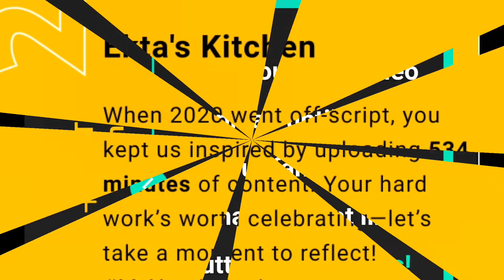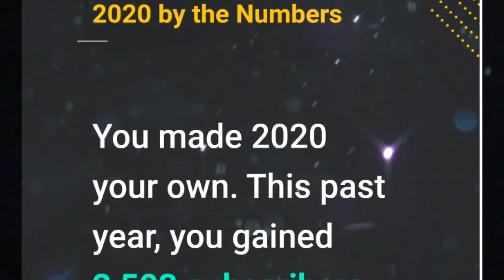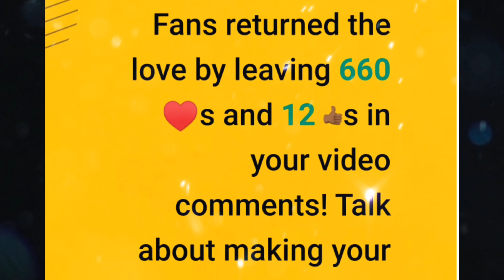2020 MyYearInReview From YouTube Creators | मेरा YouTube का सफ़र | Ekta's Kitchen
2020 MyYearInReview From YouTube Creators | मेरा YouTube a सफ़र | Ekta's Kitchen

Thank you everyone for your continuous love and support. I have started my journey in this great platform and i have learnt many things and keep on learning on my way. I will keep on sharing my learnings to my YouTube community so please keep an eye on my Youtube community tab.

Wishing  everyone A Merry Christmas & A Very Happy New Year ahead